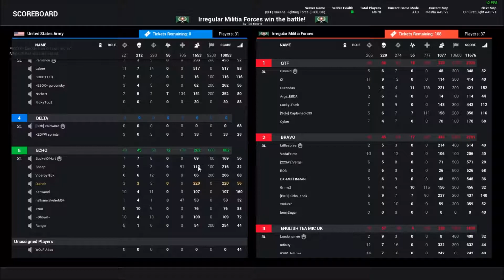SQUAD - QFF Server - Trying to take the hill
Some better flowing gameplay from Squad